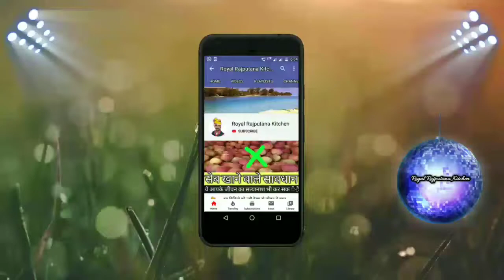इस लोक डाउन में दाल रोटी खाकर हो गए हो बोर तो बनाओ दाल ढोकली राजस्थानी स्टाइल में। dal dhokli।l.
Royal Rajputana kitchen:

dal dhokli / dal dhokli recipe / dal dhokli recipe in hindi / dal dhokli kaise banate hain / dal dhokli banane ki vidhi/

राजस्थान की प्रसिद्ध रेसिपी दाल ढोकली लजीज बनी है।

मुझे ख़ुशी होगी।👇👇🙏🙏